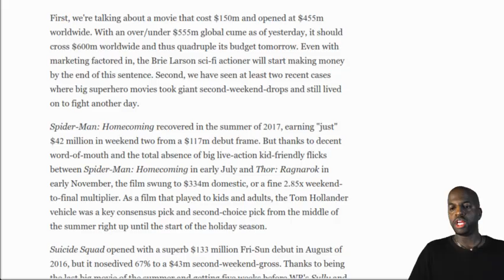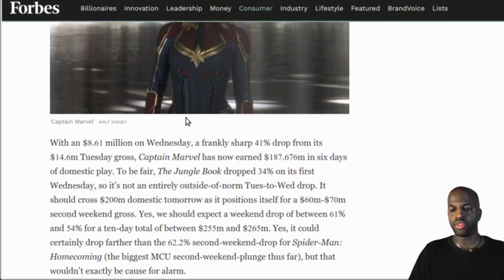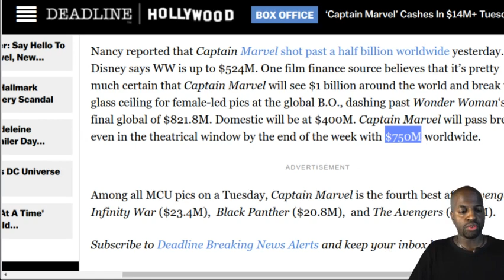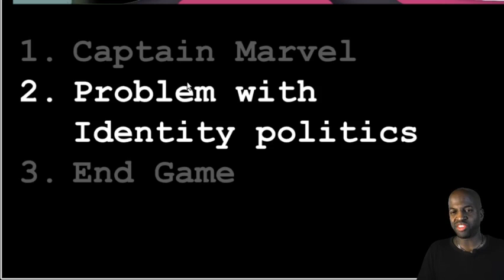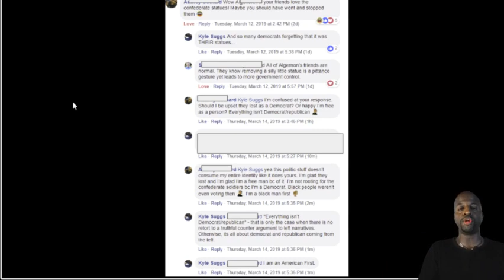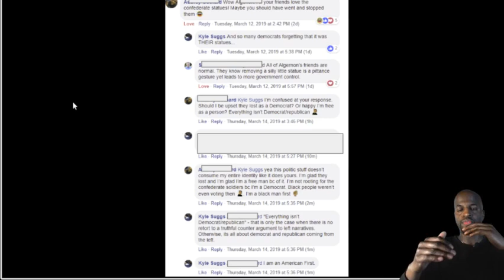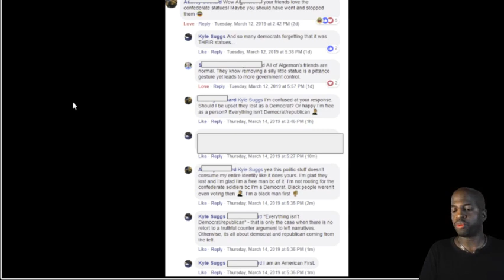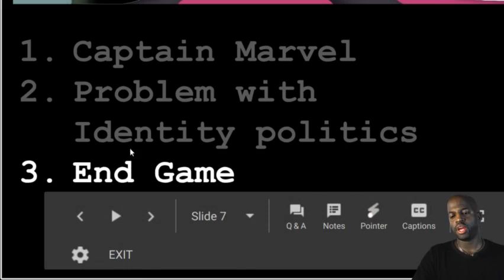Captain Marvel Huge 2nd Week Drop Off? No Problem! | Identity Politics | End Game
Captain Marvel Huge 2nd Week Drop Off? No Problem!  | Identity Politics | End Game -informal 3/14/19

This is the 3/14/19 edition of "informal...".

INDEX

1. Captain Marvel 01:53
2. Problem with Identity Politics 6:59
3. Cheating Scandal 14:55

References

Sign up for your free access to our MEMBERS AREA
Enter your email to receive a link to our MEMBERS AREA. There, you will have access to all of our outlines, research materials as well as YouTube videos that we used to create our videos.

Members will also be automatically entered in monthly drawings of free materials!

Don't worry. We will not spam you nor share/sell your information with anyone.

CREDITS: